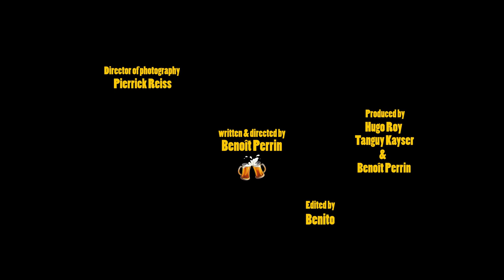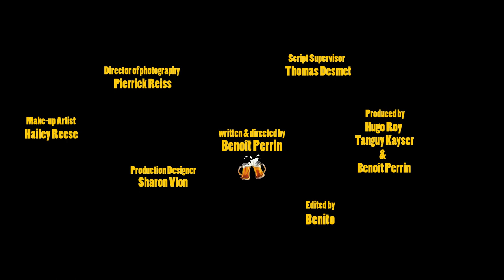Short film on feeling neglected | "Boozy Mickey" - by Benoit Perrin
Drinks, relationships and shattered dreams mixed into one cocktail. Tommy is ecstatic when meeting photographer Mickey and, inspired by his work, he becomes friends with the 66-year-old New Yorker. But neglecting your girlfriend for the love of beautiful pictures can take a turn for the worse...

This short film won the following awards:

- October Award (Best director) / IndieX Film Festival, 2019
- December Award (Best short) / Indie Short Fest, 2019
- Platinum Award (Best actor) and Gold Award (Best Indie short) / Independent Shorts Awards, 2019
- Award of Commendation / Canada Shorts Film Festival, 2019

Original title - Boozy Mickey
Director / writer - Benoît Perrin
Producers - Hugo Roy, Tanguy Kayser, Benoît Perrin
Cast - Doug Barron, Freya Lund, Drew Schrum
Year - 2019

Licensed by Benoit Perrin